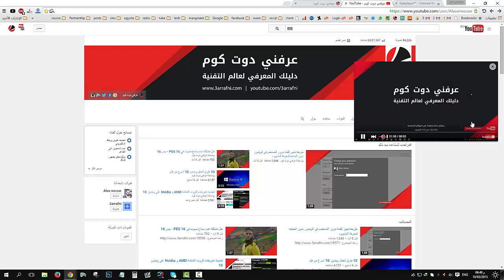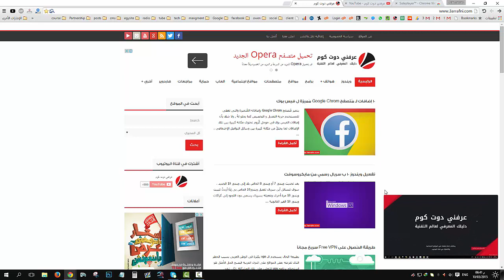اضافة ل جوجل كروم ل مشاهدة فيديوهات يوتيوب اثناء التصفح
من اكثر المضايقات التي تجدها اثناء مشاهدتك ل فيديوهات علي يوتيوب انك ترغب في الانتقال لمواقع اخري والتصفح اثناء مشاهدة الفيديوهات وتجد فكرة تقسيم الشاشة مزعجة بعض الشئ, وخاصة اذا لم تكن تملك شاشاة اضافية لجهازك لمشاهدة الفيديوهات عليها.

لذا مع اضافة Sideplayer يمكنك مشاهدة فيديوهات اليوتيوب اثناء تصفحك بشكل سريع ومريح اكثر من قبل, حيث توفر لك الاضافة نافذة داخل المتصفح يمكنك متابعة الفيديو وتحريك النافذة في اي مكان داخل المتصفح.